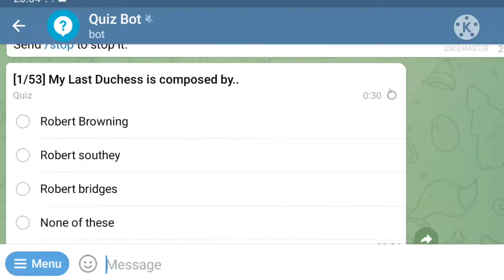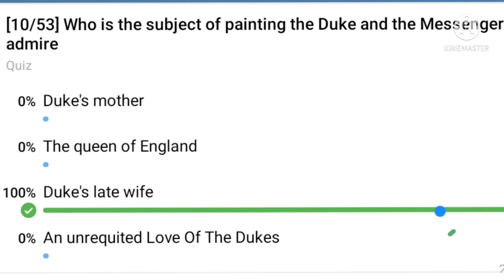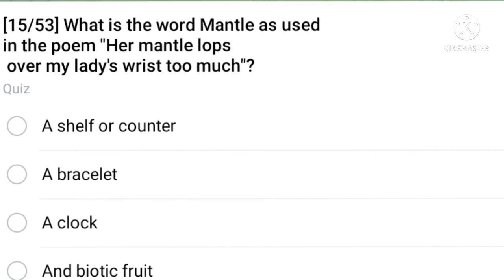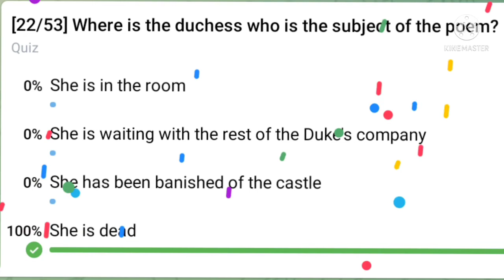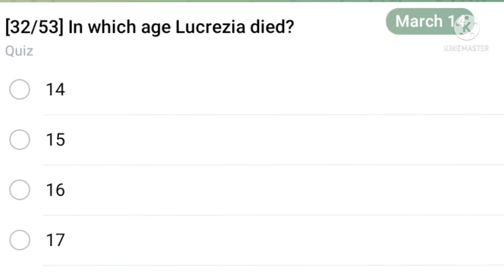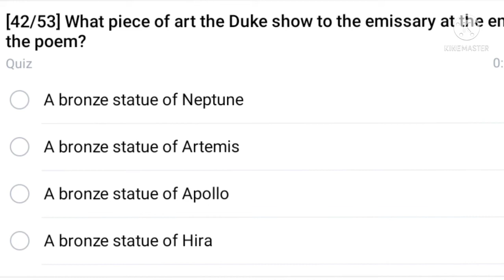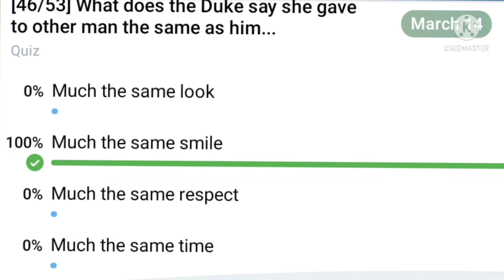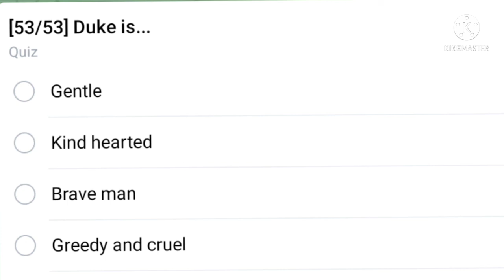My Last Duchess/ Robert Browning/ Imp MCQs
in this video you will found the important MCQs on the poem My Last Duchess

 this poem is composed by Robert Browning

 this video is important for LT grade as well as pgt also

 if you want to watch the Hindi explanation of the poem then please visit this link

if you want to attempt this quiz yourself then please join our Telegram group